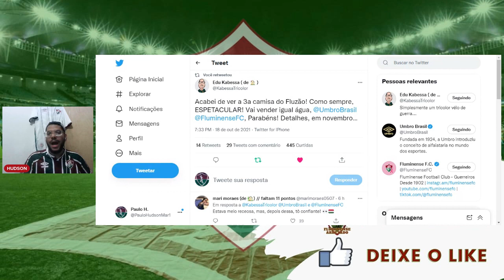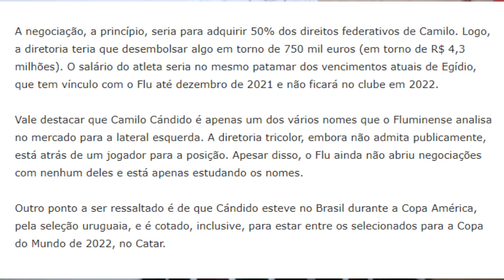OFERECIDO, FLUMINENSE DEMOSTRA INTERESSE EM CAMILO CÂNDIDO| NOVO UNIFORME 3, VEJA OS DETALHES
FOOTBALLTEAMGAME, VENHA FAZER PARTE DO MELHOR JOGO DE FUTEBOL ONLINE LEVANDO O SEU TIME PARA O TOPO

🚨Camisa Fluminense I 20/21 s/n Masculina Vinho+Verde - G - DASS- R$ 139,99

MIDIA TRICOLOR